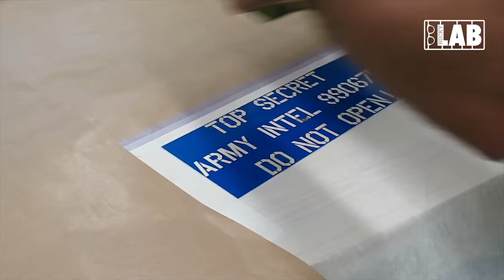Indiana Jones warehouse picture frame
I got a book from Industrial Light and Magic and being a fan of Indiana Jones I decided to frame the fold out of the US Army warehouse in which the arc of the covenant finally was stored …its actually a hand painted matte painting through which ILM filmed the last scenes. So my idea was to build a picture frame in the shape of the wooden box. Its not perfect in scale or format, but the idea is visible.
I listen to audiobooks or podcasts all day long, so if you don't like the sound, mute the "smurfs" nor is any of the audio content intended to have a hidden message.